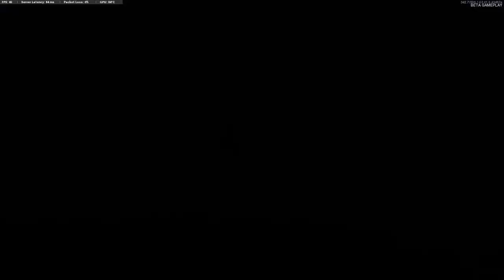Call of Duty: Black Ops Cold War Combined Arms Gameplay on Armada